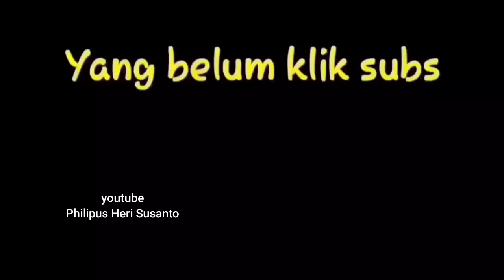Tempenya sampai Sobekkk Gokil lucu banget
Review tempe lucu banget bikin ketawa ngakak sampai sakit perut , gokil abis